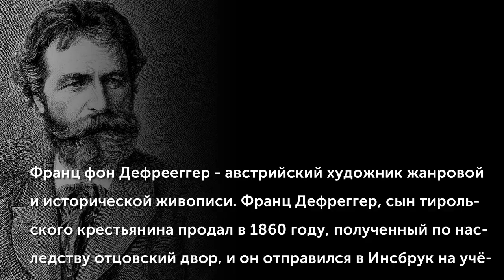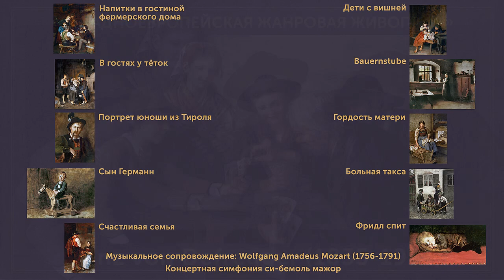Franz von Defregger (1835-1921)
Франц фон Дефрееггер - австрийский художник жанровой и исторической живописи. Франц Дефреггер, сын тирольского крестьянина продал в 1860 году, полученный по наследству отцовский двор, и он отправился в Инсбрук на учёбу у скульптора и профессора Инсбрукской школы ремёсел Михаэля Штольца. 19 июля 1861 г. он выдержал вступительный экзамен Мюнхенской академии художеств. За Мюнхеном последовал Париж, где он самостоятельно занимался рисунком человеческого тела и основательно изучил музеи, художественные коллекции и мастерские.
(Музыкальное сопровождение: Wolfgang Amadeus Mozart (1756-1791) - Концертная симфония си-бемоль мажор)